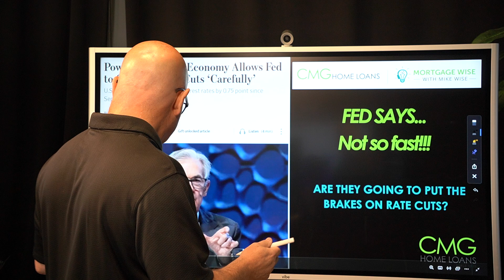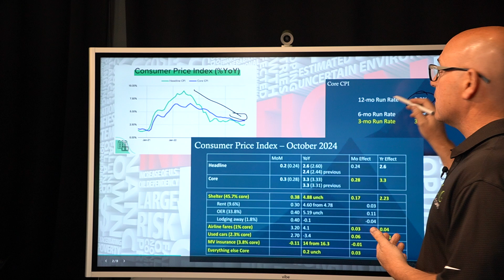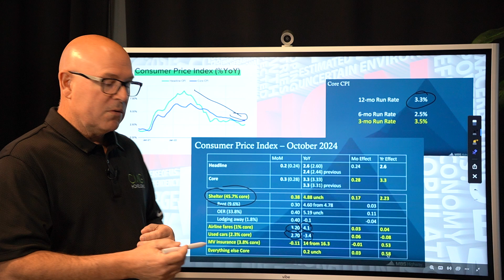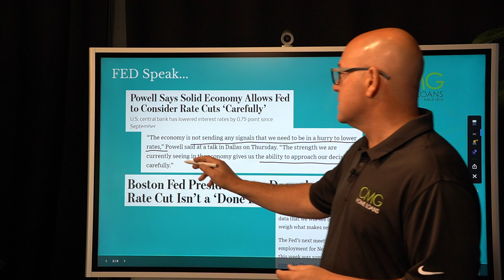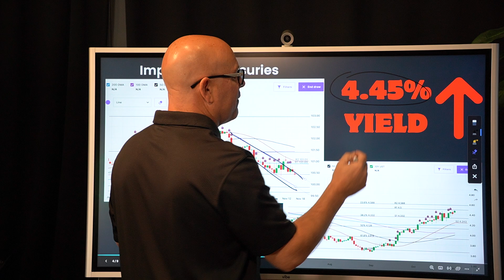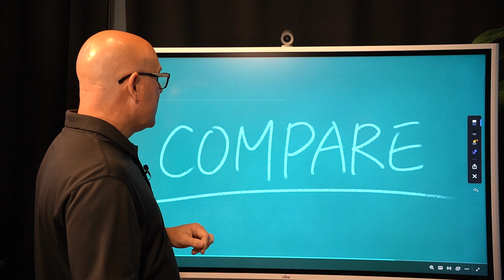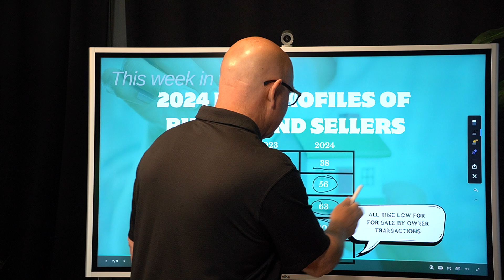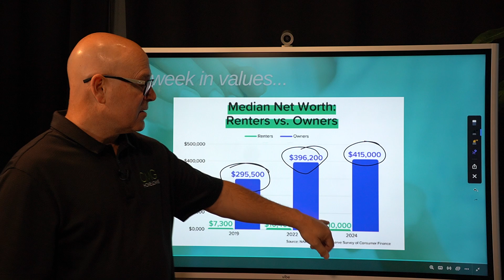November 15, 2024 Weekly Mortgage Update